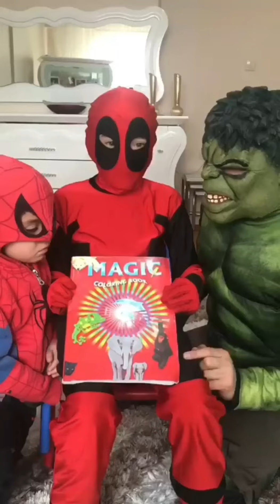Yusuf Emir Vlogs En Komik Videolar -86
Merhaba Arkadaşlar, Kanalımızdan Daha Fazla Haberdar Olmak İçin Lütfen Takip Edin!